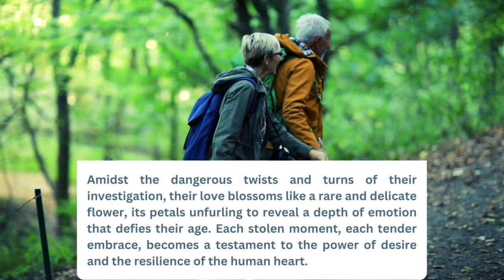Blooming Secrets Book Trailer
In the captivating world of passion and mystery, immerse yourself in the irresistible tale of Thomas and Sarah. Two souls, weathered by time's touch, find themselves entwined in a love affair that transcends age and defies societal expectations.

As the enigmatic death of George Whipple casts a shadow over their lives, Thomas and Sarah's paths intersect, igniting a flame that neither anticipated. In the midst of unraveling the secrets surrounding George's demise, their hearts become entangled, their spirits intertwining like vines in an enchanting garden.

In the twilight of their lives, Thomas and Sarah discover that true passion knows no boundaries. With every stolen glance and gentle touch, their souls awaken, yearning for the exhilaration only love can offer. The weight of their shared experiences becomes the foundation for a love story that surpasses time's constraints.

As they chase leads and delve deeper into the mystery, the tendrils of desire tighten their grip. Their quest for truth becomes entwined with their longing for each other, creating a dance of emotions that sets their hearts ablaze. Together, they embark on a journey of self-discovery, where the allure of passion and the pursuit of justice merge into a single irresistible force.

Amidst the dangerous twists and turns of their investigation, their love blossoms like a rare and delicate flower, its petals unfurling to reveal a depth of emotion that defies their age. Each stolen moment, each tender embrace, becomes a testament to the power of desire and the resilience of the human heart.

In the dimly lit corners of their shared sanctuary, Thomas and Sarah find solace, their bodies and souls finding harmony in the embrace of love's embrace. With every beat of their hearts, they defy societal norms, daring to believe that passion knows no expiration date.

Witness their love story unfold, page by page, as they navigate the treacherous waters of the mystery that entwines their lives. Through the dark alleys of deceit and the moonlit rendezvous of desire, Thomas and Sarah discover that in the realm of love, age is but a number, and the fire of desire burns brighter than ever before.

Immerse yourself in this mature romance, where the pursuit of truth and the intoxicating power of love merge, leaving an indelible mark on the hearts of Thomas, Sarah, and all those who dare to believe in the magic of second chances.